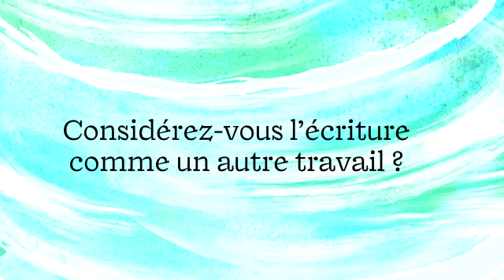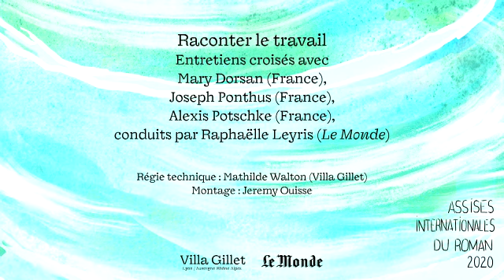Entretiens croisés : écrire, un autre travail ? Avec Mary Dorsan, Joseph Ponthus & Alexis Potschke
Le travail. Entretiens vidéos croisés entre Joseph Ponthus, Alexis Potschke et Mary Dorsan (France), animés par Raphaëlle Leyris (Le Monde)
Les écrivains n’ont pas attendu qu’une crise sanitaire majeure traverse le monde pour raconter des métiers que l’on disait « invisibles ». Qu’ils soient enseignant, infirmier ou encore ouvrier, c’est à travers des anecdotes vivantes et des récits détaillés de leur environnement quotidien au travail que les auteurs dévoilent des réalités professionnelles, graves ou plus légères, prenant plus que jamais part, au débat social.